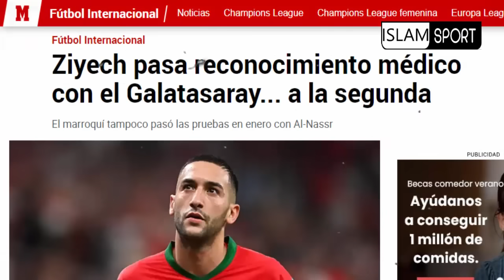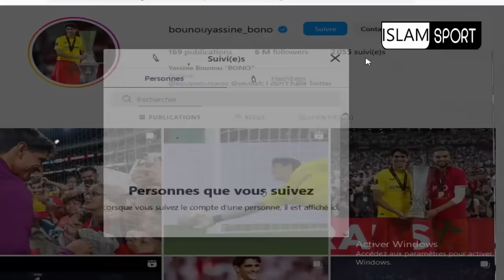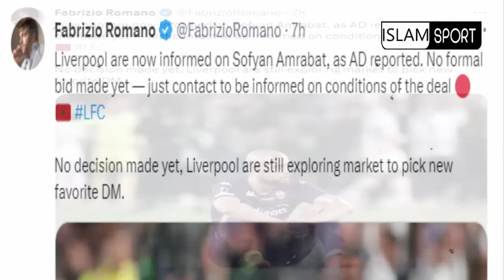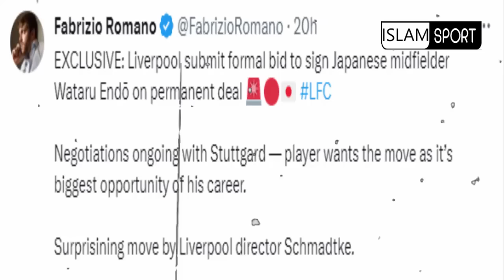عاجل جدا⬅️نائب رئيس غلطة سراي يعلنها عن حكيم زياش+حقيقة سفيان امرابط و ليفربول+بونو رسميا في الهلال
الانستقرام 👇👇
ISLAM SPORT

عااال جدااا⬅️نائب رئيس  غلطة سراي يعلنها عن حكيم زياش بخصوص الفحوصات+حقيقة سفيان امرابط و ليفربول+بونو رسميا في الهلال
ISLAM SPORT